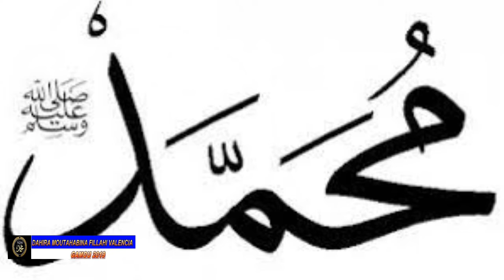03 DAHIRA MOUTAHABINA FILLAHI VALENCIA GAMOU 2019 REALISATION YAMAR MANE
CAMERA ET MONTAGE YAMAR MANE